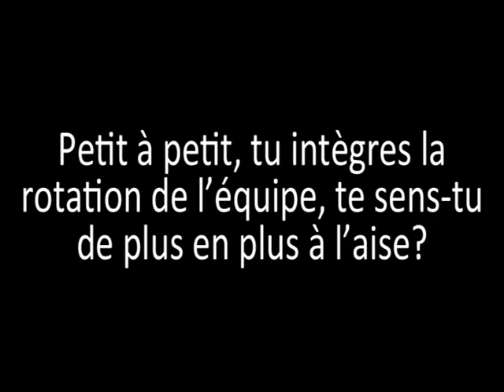JSFN TV: Interview Jeremy Nzeulie avant le match face à Boulogne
Interview de Jeremy Nzeulie, jeune espoir de la JSF Nanterre, avant le match face à Boulogne sur Mer (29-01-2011)